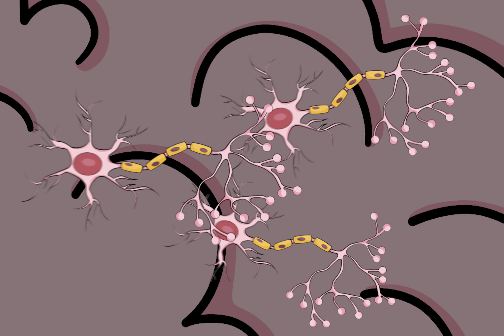How to stimulate your newborn like a pro!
The Adventure Crew™ Activity Suit™ - High-Contrast! Shop Nobory Toys™ for more plush fun.

The High-Contrast on your Adventure Crew™ character is the perfect way to incorporate daily sensory activity with your child! As with all our Activity Suits™, the High-Contrast is interchangeable across all The Adventure Crew™ characters.

Take your plush, portable pals anywhere! These snuggly companions double as an interactive toy once paired with our interchangeable *Activity Suits™ geared towards various stages of development. As fun meets function, The Adventure Crew™ is ready to grow with you!